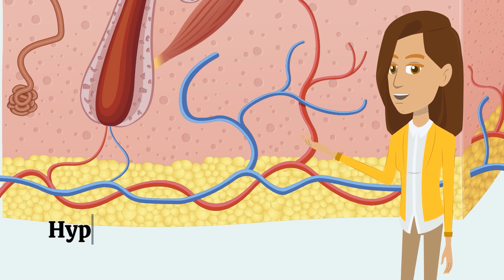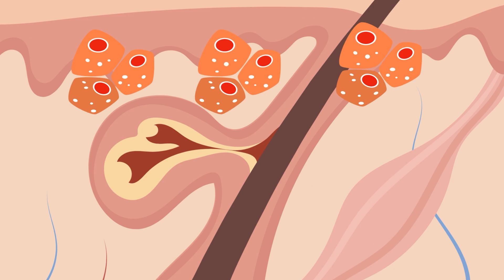Why Do We Have Dead Skin Cells?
The skin is the largest organ in our body and protects us from bacteria, extreme temperatures, and the harsh rays of the sun. But its cells continuously die and need to be discarded daily. Check out the short and clear explanation here @ahasothatswhy9506